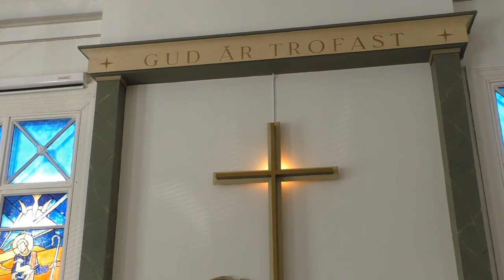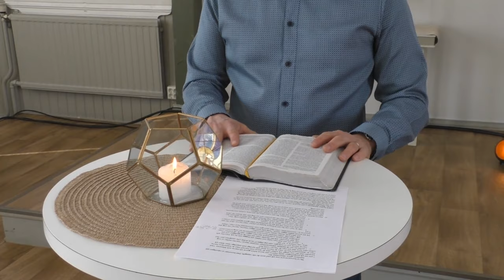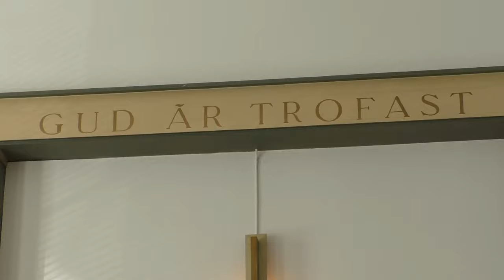Ebeneser LIVE 26.4.2020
Välkommen på gudstjänst från Ebeneserkyrkan i Jakobstad den 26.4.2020.

Mötesledare: Tua Backman
Lovsångsledare: Thomas Enlund
Predikant: Jonas Ahlsved

Dessa länkar nämndes under missionsinfon:

För att få tillgång till Söndagsskolan Play, meddela e-postadress till 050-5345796 (Mirella). En siffra i telnumret som nämndes i live-sändningen var felaktig.